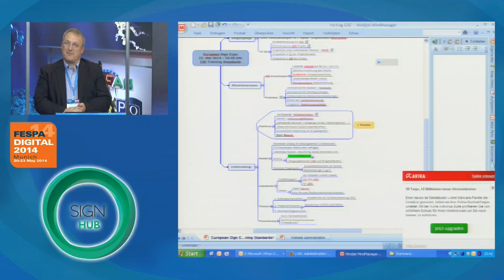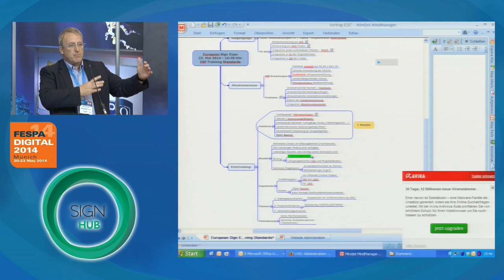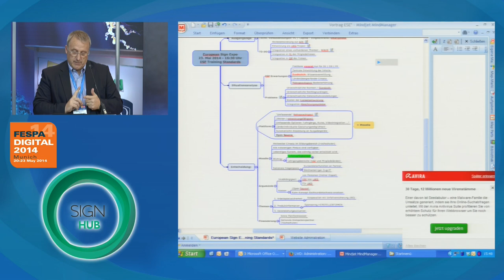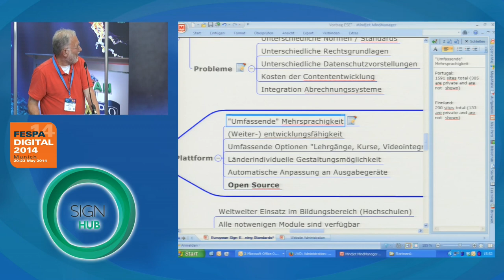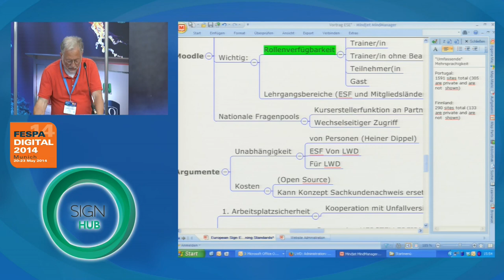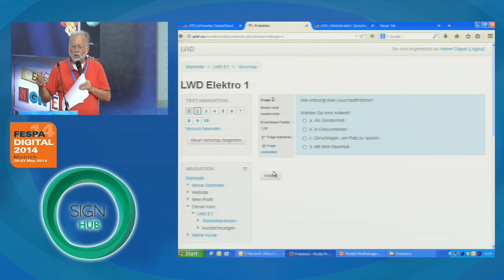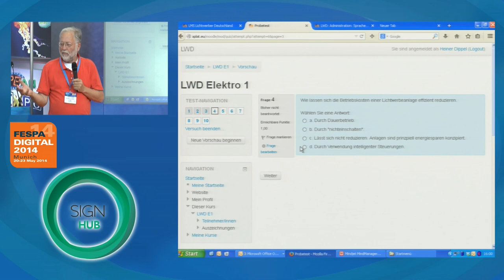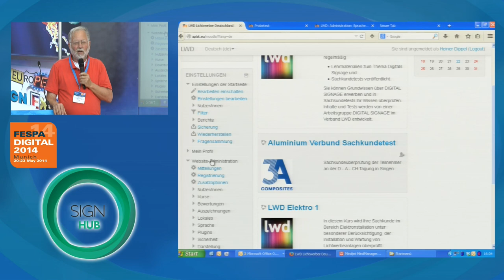ESF Training Standards - with David Catanach - a Sign Hub presentation at FESPA Digital 2014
To provide an On-Line training programme and certification system for employees in the sign industry to take during their own (or work) time that provides the Employee with an accreditation that can be presented to their Employer as evidence that they have acquired the minimum knowledge standards to carry out functions in the role that they are employed for.

 The final goal is a competent workforce across the ESF footprint providing high quality products, reducing waste, meeting standards, justifying prices. In addition, such a scheme will give the ESF and linked Associations greater credibility and standing in the community.

David Catanach is Director of the British Sign and Graphics Association